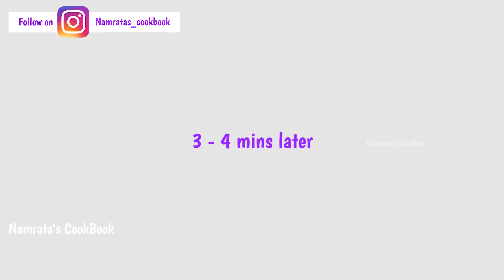व्हेज पिझ्झा पफ | Veg McPizza puff by Namrata's CookBook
Give Big thumbs up  if you Like👍 Video . Comment🖋 and share 📲video

2 Cup Flour
1/4 tbsp Baking powder
Water
1 Finely chopped Capsicum
1 Finely chopped Onion
1 Finely chopped Carrot
1 Cup Boiled Sweet corn
Finely chopped Coriander
3 small tbsp chilli flakes
3 small tbsp Oregano
Butter
Salt
1 Cup Grated Cheese
Tomato sauce
Ginger + Garlic paste
Oil

1. First of all,take 2  cup of wheat flour, add 2 tablespoon oil and salt to
taste, add baking soda, add some water and prepare smooth and tight dough .
2. Cover and rest half an hour .Meanwhile we will prepare stuffing
3. Take pan on low gas flame , add 3tbsp butter
4. Now add ginger+garlic paste , cook for 3o sec
5. Now add finely chopped Onion , cook it till it changes to slight golden color
6. Then add Chopped Capsicum , Carrot , Sweet corn , salt to taste and mix well
7. Now add chilli flakes , Oregano as per your taste , tomato sauce  mix well and cover
Cook for 3 to 4 minutes at low gas flame
8. After 3 minutes spread some coriander again mix well
9. Take dough knead again  , make balls from dough and roll roti
10. cut rectangles ,  add stuffing and  press sides and seal with fork
11. Heat up pan and add oil to deep fry puff
10. When oil get enough hot , fry puff till it changes golden color
Serve veg pizza puff with sauce